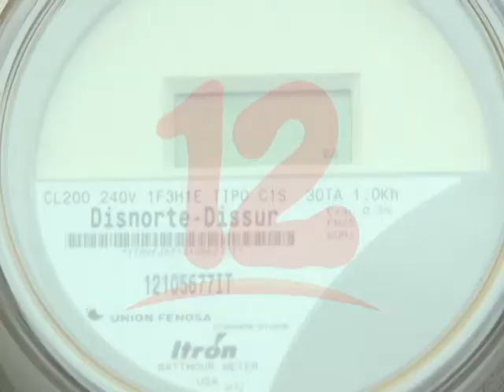LÓPEZ: “ENERGÍA ELÉCTRICA PODRÍA AUMENTAR A PRINCIPIOS DEL AÑO 2020”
Experto en derecho económico, afirma que la energía eléctrica podría aumentar a principios del año.